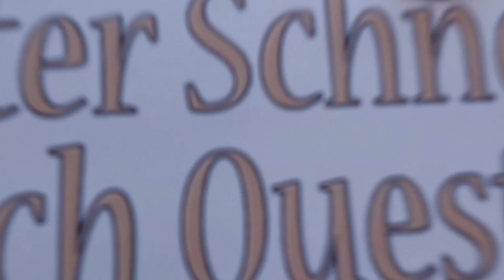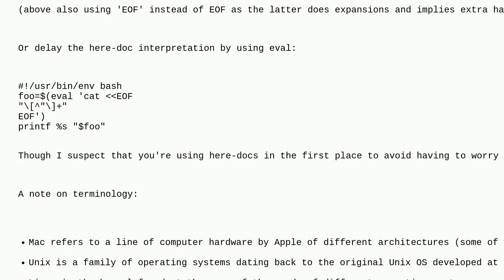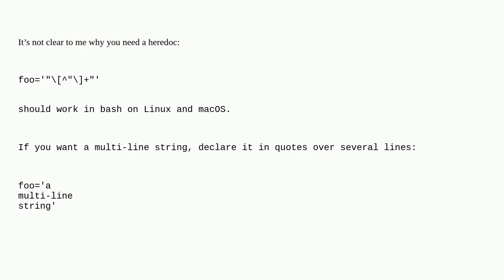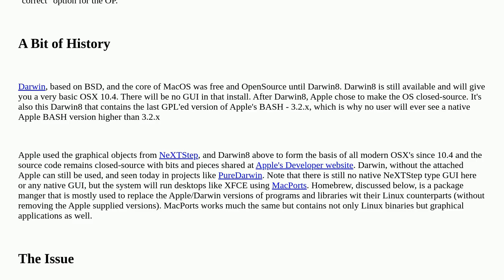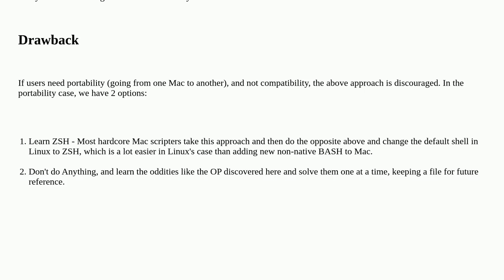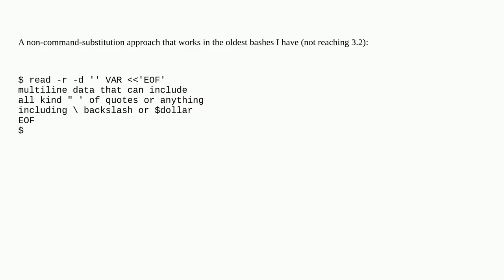Unix: How can I assign a heredoc to a variable in a way that's portable across Unix and Mac?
How can I assign a heredoc to a variable in a way that's portable across Unix and Mac?

A special thanks goes out to the community

  here-document portability shell-script macos